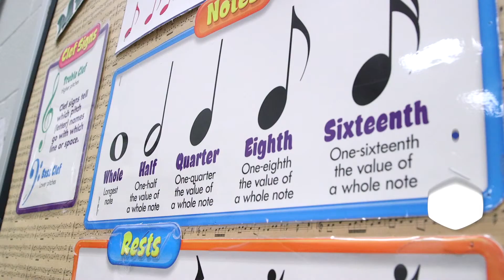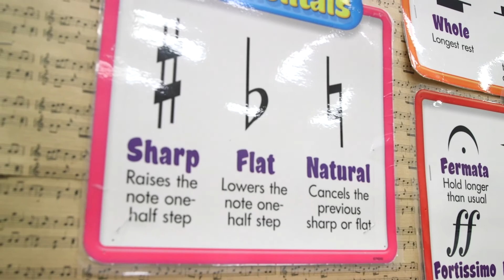ECISD Center Stage: Edinburg HS Choir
This week's ECISD Center Stage takes us out to Edinburg High School where the Bobcat Varsity Boys Choir take the spotlight.